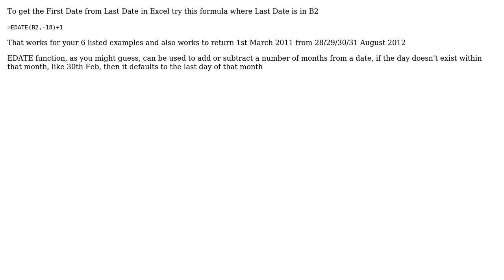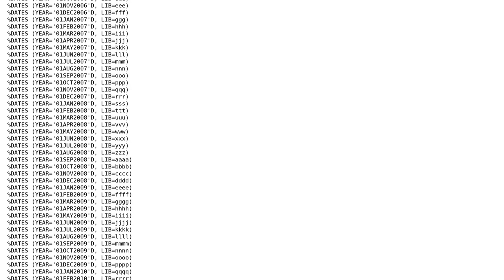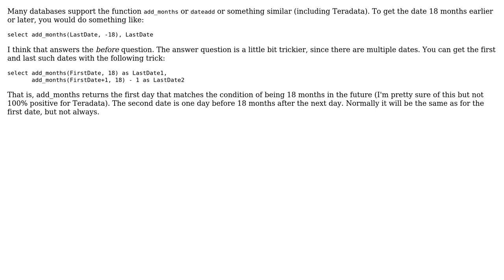Finding Monthly Intervals (3 Solutions!!)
Finding Monthly Intervals

With thanks & praise to God, and with thanks to the many people who have made this project possible! | Content (except music & images) licensed under CC BY-SA | Music | Images & others | With thanks to user user1712560 user Gordon Linoff user Daniel Weston user barry houdini and the Stack Exchange Network Trademarks are property of their respective owners. You are responsible for your own actions.